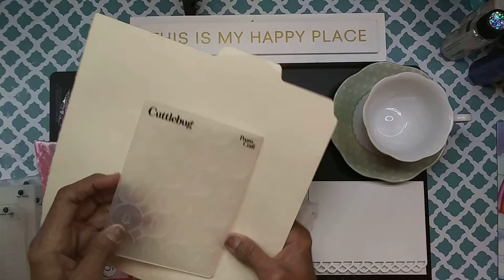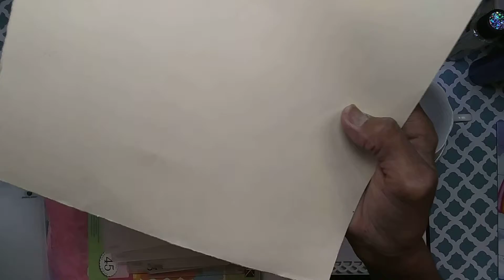Friend blessing from Rose Alcala "Embossing folders, etc."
Feeling blessed and highly favored. Rose blessed me with many wonderful crafty goodies.  I will definitely be having fun crafting with them.  Thank you so much Rose. I love it all.

You may follow Rose on YouTube.  She sells many wonderful items such as monthly kits, happy bags and bimonthly fabric bundles.  This Saturday she will be having a sale of her May Fabric Bundle and destashing some items too.

Thanks for stopping by. Love and blessings to you always.